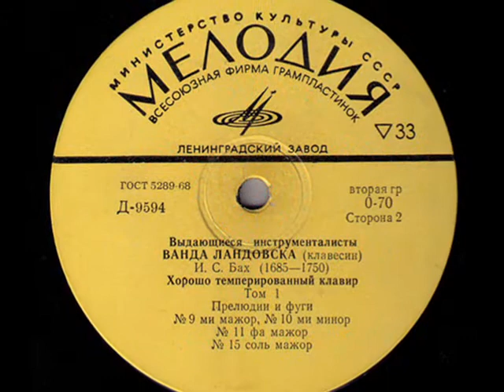Landowska plays J.S.Bach - Das wohltemperierte Klavier, c 1935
Wanda Landowska (harpsichord) – Das wohltemperierte Klavier (J.S.Bach) Vol. 1, Prelude no 9 E major and Prelude No 10 in E minor, Melodya c. 1970 (Russian vinyl re-issue by Leningradskij Zavod, USSR. Original recording by HMV, c. 1935).

NOTE: With best wishes of a HAPPY EASTER to all of you, my dear Friends in You Tube, I'm presenting today  on the Gerat Friday,  as usually a clip devoted to the Christ’s Passion.

The reproductions of the masters of painting are accompanied by the wonderful and poignant J.S.Bach’s music played by one of the greatest harpsichord virtuoses in history: Wanda Landowska.

Born in Warsaw, Poland in 1879 to the family of Catholic Polish Jews (her father was a well-to–do Warsaw solicitor)  Landowska was a child prodigy, who in the age of 4 started regular piano lessons with the world famous Polish piano virtuose Aleksander Michałowski. Then, she studied in the Warsaw Conservatory, which she completed in 1891, to continue her studies in Berlin in Henryk Urban’s class (Urban was a teacher of many world-famous pianists, including Polish piano-genius Ignacy Paderewski). In that time, Landowska also started composing modern piano pieces, totally rejecting the new-Romantic style in music.
Having finished her studies, Landowska traveled to Paris, where she gradually abandoned the piano for harpsichord – an instrument almost completely forgotten in Europe. She played on a harpsichord carefully reconstructed for her by the Pleyel, according to the old instruments design. In 1913 she was contracted with the Hochschule für Musik in Berlin, to lead the first in the world harpsichord class. Back in France in 1927, Landowska opened her own L’Ecole de Musique Ancienne in Saint-Leu-la-Forêt near Paris, which she ran until the German invasion on France in 1940. Having fled to the South of France to be luckily embarked on a ship to New York she rescued her life, yet her priceless collection of old instruments which she had to leave behind, was captured by the Germans and transported to Berlin in 54 containers.

In the US Landowska was busy until the end of her life, giving numerous concerts, running the harpsichord and piano classes and waxing records with her piano interpretations of Mozart and Haydn, as well as J.S.Bach, whom she performed exclusively on a harpsichord. She also published valuable handbooks for the harpsichord and piano players. She died in Lakeville, CT in 1959.